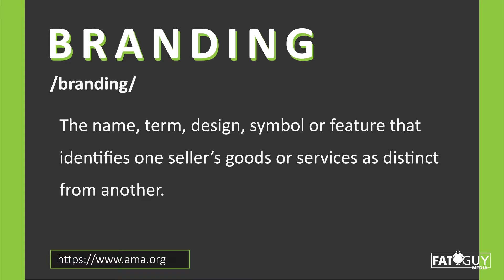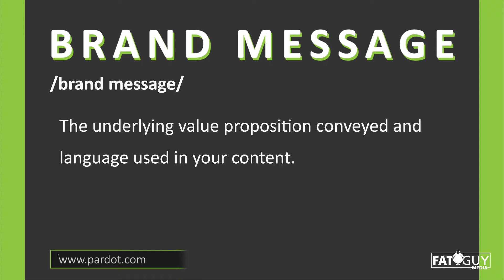Fat Guy Academy | Perfecting Your Brand Positioning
Improper brand positioning can ruin a business. To successfully differentiate you need a unique target audience and a unified brand message.